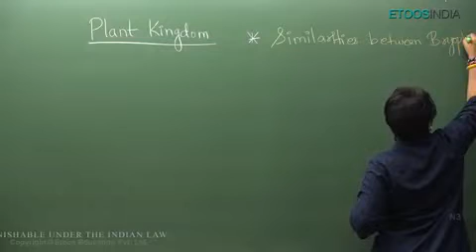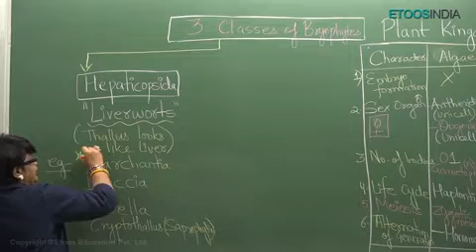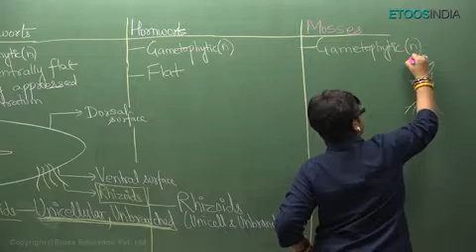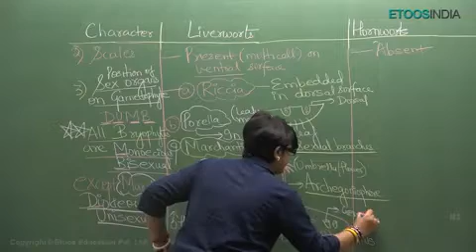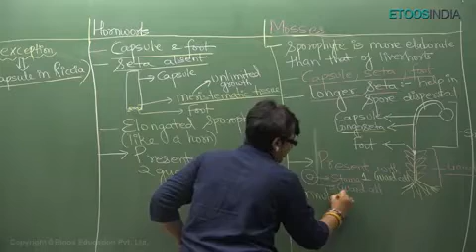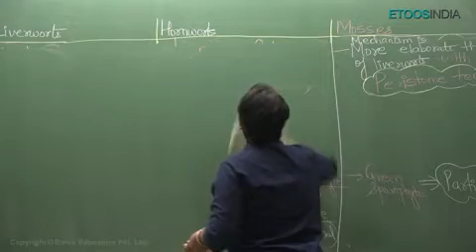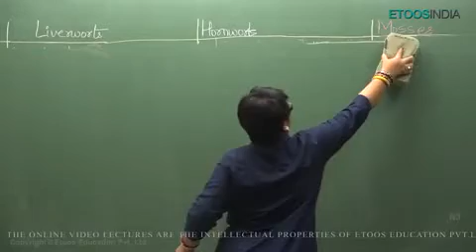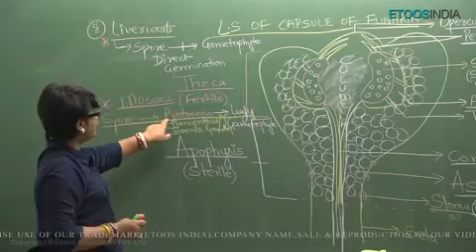Lecture 6 | Plant Kingdom by AA Mam